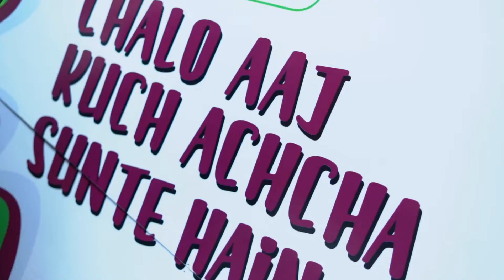My Interview On MYFM 94.3 | Charanjit Lagah Photography | 2020